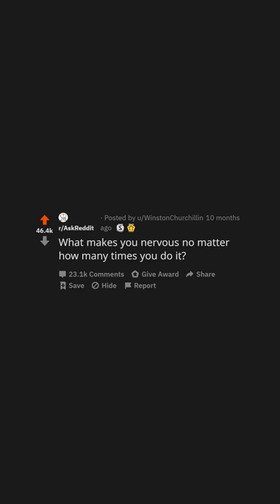What Makes You Nervous No Matter How Many Times You Do It? (r/AskReddit)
What makes you nervous no matter how many times you do it?